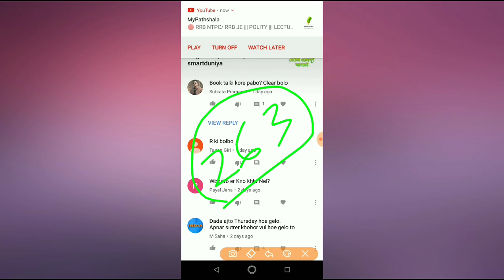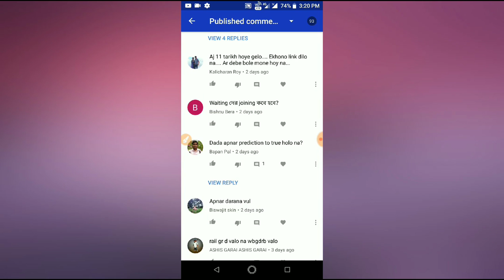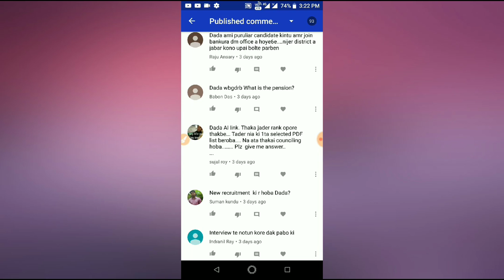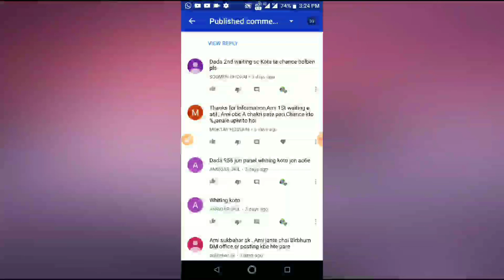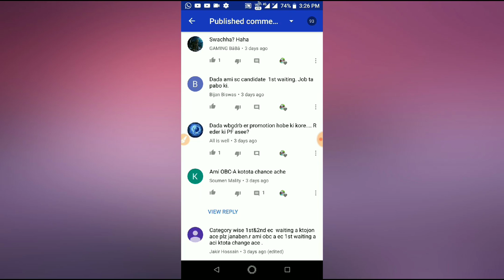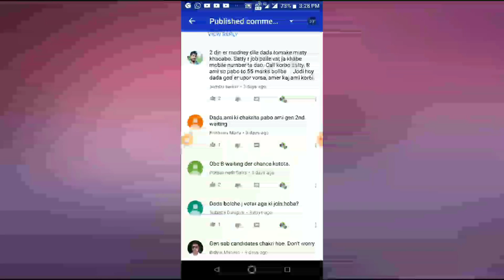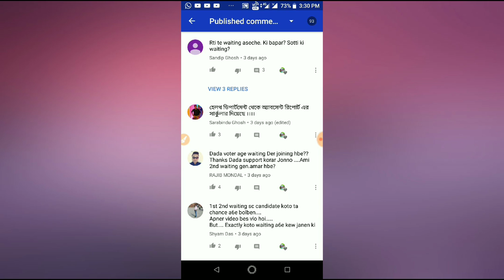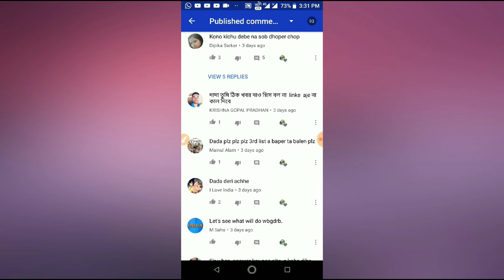wbgdrb special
West Bengal police recruitment preparation 3 in 1 PDF Book download

warder and male constable recruitment last minute suggestion book download

wbgdrb smartduniya